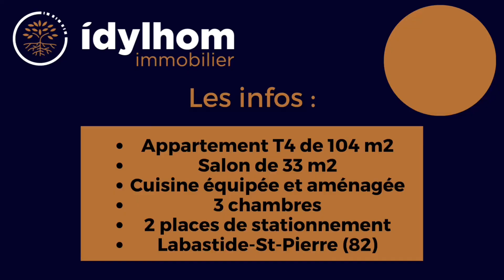AZUR - Appartement T4 traversant de 104 m2 en dernier étage à Labastide St Pierre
IDYLHOM a le plaisir de vous présenter en exclusivité : « AZUR ».

Cet appartement T4, d’une superficie de 104 m2, se situe dans un petit immeuble de 4 lots, construit en 2005, dans la commune de Labastide-St-Pierre.

Il dispose d’une entrée avec placard, d’une cuisine séparée meublée et équipée avec un cellier attenant, d’un séjour de 33 m2 ouvrant sur une terrasse exposée Ouest. Le coin nuit dessert trois grandes chambres avec placards, une salle de bains et un WC séparé.

En parfait état, il possède de nombreux avantages :
– double exposition Est / Ouest,
– dernier étage,
– grandes pièces,
– nombreux rangements,
– radiateurs récents,
– faible charge de copropriété,
– environnement calme.

Grâce à sa double exposition,  le logement reste lumineux toute la journée.

Idéalement placé, retrouvez à proximité : école, collège, commerces, gare et accès autoroute.

Surface loi Carrez: 103,72 m2
Prix du bien : 175 000 €
Prix du bien hors honoraire : 168 971 €
Honoraires TTC : 6 029 € soit un forfait de 3 960 € + 3 % TTC sur la tranche concernée
Honoraires à la charge de l’acquéreur
Bien soumis à la copropriété : 4 lots dont 4 appartements
Statut provisoire du syndicat : Pas de procédure en cours
Charges de copropriété : 520 € par an
Taxe Foncière : 1 030 € par an
Date de réalisation du diagnostic énergétique : 19/04/2023

Estimation des coûts annuels d’énergie du logement : entre 1 240 € et 1 740 € par an. Consommation en énergie primaire 197 kWh/m2/an. Consommation énergie finale non communiquée.

« Les informations sur les risques auxquels ce bien est exposé sont disponibles sur le site Géorisques » (C. envir., art. R. 125-25, I).

Vendu libre de toute occupation.
Visite virtuelle sur demande.
Retrouvez sur notre site internet plus de photos et une présentation en vidéo.

Un projet immobilier ? Contactez-nous pour bénéficier d’une estimation et de notre expertise.

Un projet de vie se rêve, puis se construit !